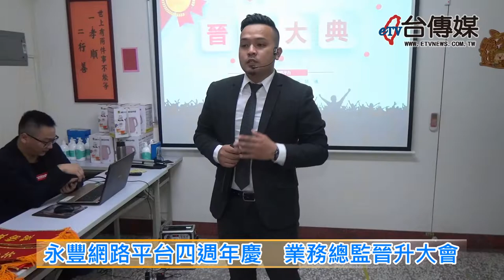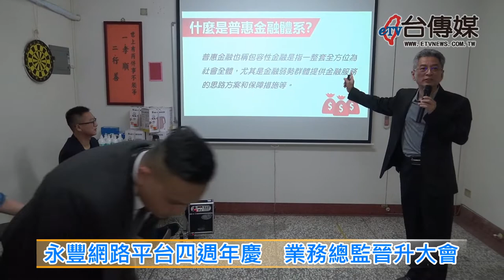《台傳媒新聞》20190618 永豐網路平台四週年慶 業務總監晉升大會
在以前傳統的觀念當中，老一輩的人就是要我們立大志、做大官、成大事，但是隨著時代跟環境的改變，現在人人都想賺大錢、發大財，所以有二、三十年保險業務工作經驗的永豐網路平台公司董事長陳忠良，不僅替大家找到一個賺大錢的好方法，還可以替年紀大的銀髮族提高百年之後的保障，永豐網路平台公司在台中市自由路四段成立服務據點，推出銀髮族安家寶專案已經超過三年，加入安家寶專案的會員目前已經超過三千人，2019年6月18號下午永豐網路平台公司一口氣晉升了三位業務總監跟六位儲備總監，董事長陳忠良還替他們披上彩帶，希望大家一起努力向前衝。
幽默、積極、熱情又充滿慈悲心的董事長陳忠良說，永豐網路平台其實不是為了賺錢，而是要創造更多的就業機會，以做公益慈善事業的胸懷讓所有永豐的會員能夠天天健康快樂，人生畢業之後也會有圓滿的保障，除了台中市之外，目前嘉義、台南、高雄、花蓮都已經成立了服務據點，可見小額終老保險的開辦受到銀髮族相當大的肯定跟歡迎，也是很多人再創事業第二春的最好機會。
其實永豐網路平台像個大家庭，公司經常是人潮滿滿，大家把這裡當成自己的家，經常在這裡聚會，討論公司的工作項目，互相學習、互相加油打氣。
目前台灣很多地方都有老人互助會，但是許多都不是很實在，而永豐網路平台是根據2017年立法院通過的金融科技跟創新實驗條例，替大家規劃最理想的人生，公司也經常舉辦生活研習會以及各種旅遊活動，大家在永豐好像一家人，感受到關愛跟溫暖，輕鬆愉快的活在當下，享受美好幸福的快樂人生。